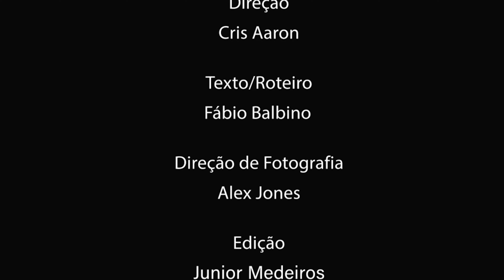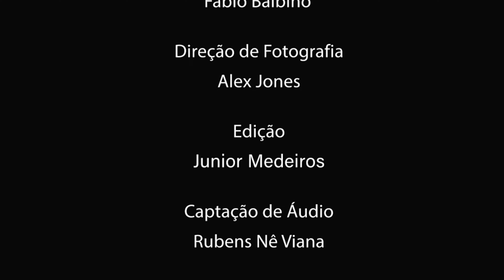Série Coisa de Criança - Ep4 O Super Herói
Divirta-se e Emocione-se com a Websérie Coisa de Criança - Uma Produção do Curso Infantil de Interpretação Para TV e Cinema, Smart Cine Kids.